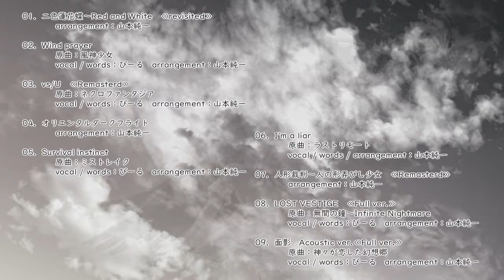【C99/クロスフェード】東方響乱樂 拾式【clear quartz】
2021年冬 2年ぶりとなるコミックマーケット99にて頒布予定の
東方アレンジCD第十弾｢東方響乱樂 拾式｣のクロスフェードデモとなります。
書き下ろしはもちろん、活動当初の楽曲のリメイクや前作九式収録曲のフルバージョンを含む全9曲を収録しております。

こちら、来られない方にはサークルHPより通販やDL販売も予定しております。

東方響乱樂 拾式

日程：2021/12/31(金)　(コミックマーケット99　2日目)
配置：東ケ28a
頒布価格：1000円

【Tr01】
二色蓮花蝶～Red and White　≪revisited≫
arrangement：山本純一

【Tr02】
Wind prayer
原曲：風神少女
vocal / words：びーる　arrangement：山本純一

【Tr03】
vs/U　≪Remasterd≫
原曲：ネクロファンタジア

【Tr04】
オリエンタルダークフライト
arrangement：山本純一

【Tr05】
Survival instinct
原曲：ミストレイク

【Tr06】
I'm a liar
原曲：ラストリモート
vocal / words / arrangement：山本純一

【Tr07】
人形裁判～人の形弄びし少女　≪Remasterd≫
arrangement：山本純一

【Tr08】
LOST VESTIGE　≪Full ver.≫
原曲：無間の鐘～Infinite Nightmare

【Tr09】
面影　Acoustic ver.≪Full ver.≫
原曲：神々が恋した幻想郷

clear quartz
紗倉夏音 / 山本純一 / びーる

Original music composed by ZUN（上海アリス幻樂団）

Mastering Engineer by 古賀玄也（studio SLINKY）
Recording Studio& Mastering Studio by studio SLINKY